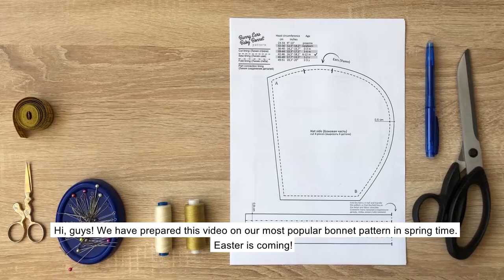Baby Bunny Ears Bonnet Video Tutorial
On the eve of the main spring holiday, we would like to present you a video tutorial on our most eared bonnet. This eared cap will become your favorite.  A lightweight and stylish baby bonnet made of two layers finest cotton. Baby bunny bonnet will provide excellent wind and sun protection during this spring season and will be especially cute at any Easter egg hunt or photoshoot.

Tutorial and Pattern: PDF BUNNY EARS BABY BONNET

Finished sizes: preemie – 3 years / head circumference from 9” to 20”/ 23-51 cm

Pattern available in ENGLISH. Once you have completed checkout you can download the files in PDF.

The tutorial has a lot of detailed illustrations and photos included to help you with every step (15 pages and more than 20 step by step photos).

Material List:
Fabric:
14 inches* 26 inches (35 cm*65 cm) floral print cotton fabric
14 inches* 26 inches (35 cm*65 cm) plain cotton fabric
I use 100% cotton fabric
Threads

Tools:
Ruler
Scissors
Pencil
Sewing machine
Pins
Cutting mat

File 2 contains:

A detailed, Step by Step Tutorial
Pattern PDF

This pattern is designed to be printed on A4 (21 cm x 29,7 cm) and Letter 8.5-11 inches

This is my own pattern made after a lot of trial/error and testing - please be respectful and do not copy or distribute the pattern.

I hope you enjoy using this pattern!

on Etsy

FILMING:
Iphone 10

xx
on Etsy